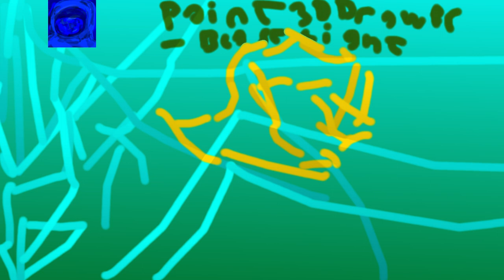Blastlight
The song will be available for the download link.